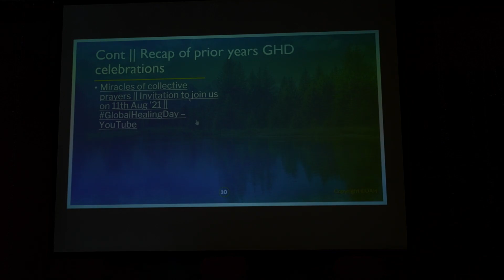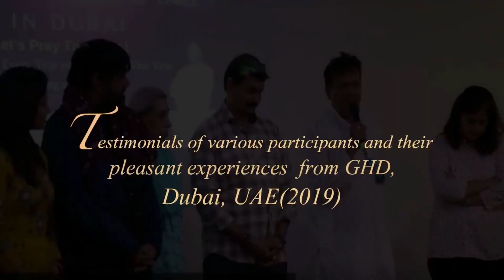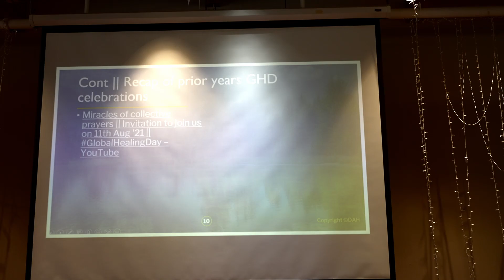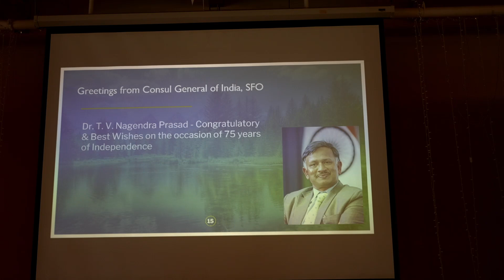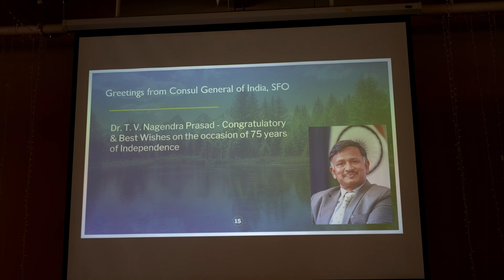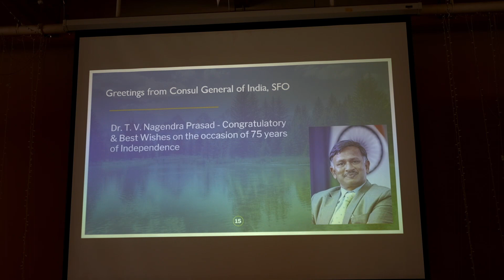GHD2022 | 7th Annual Global Healing Day |Individual touch healing by krishnaguruji | 13Aug22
About krishnaguruji